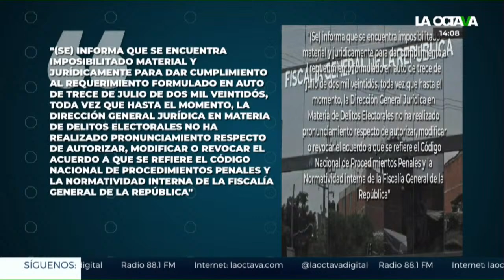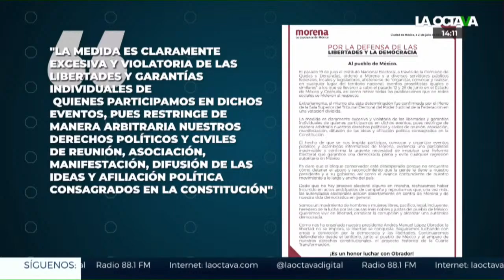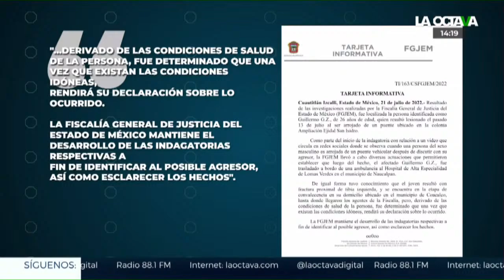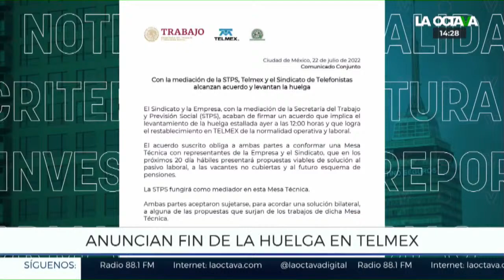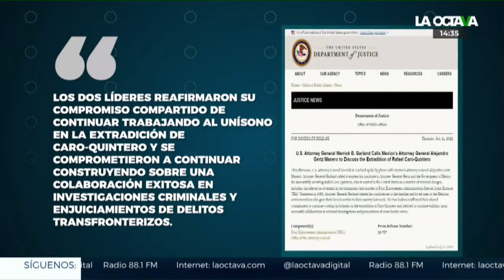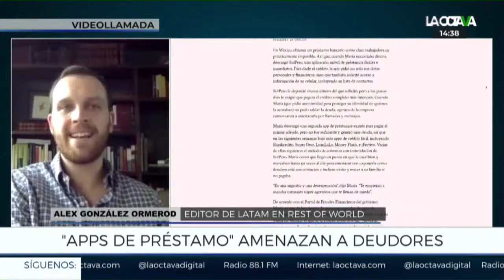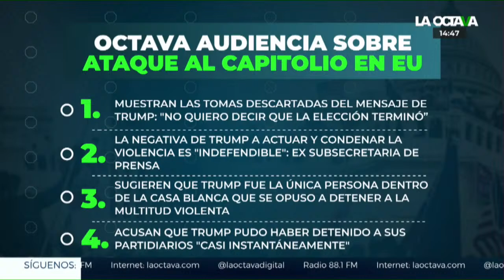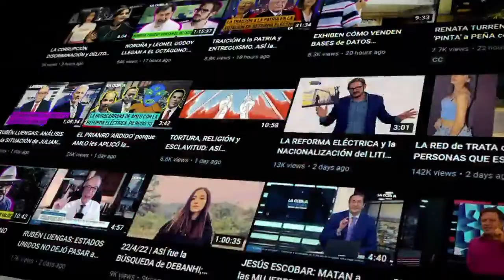22/7/22 | FISCAL de EUA HABLA con GERTZ MANERO sobre EXTRADICIÓN de CARO QUINTERO